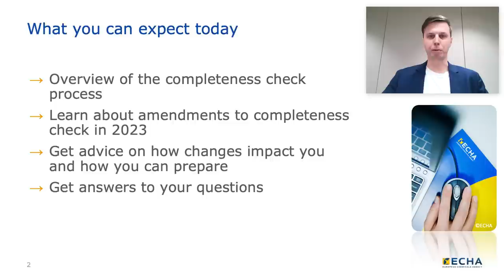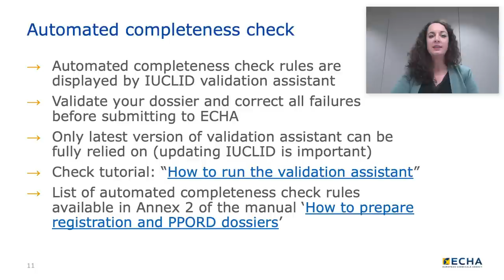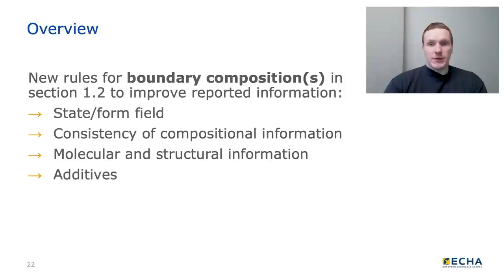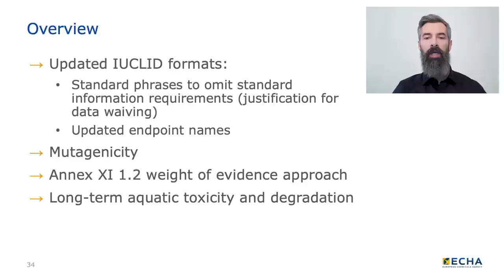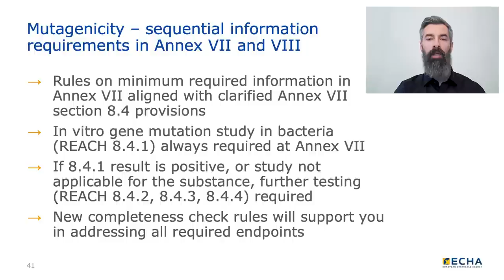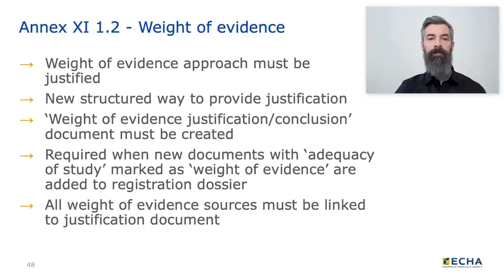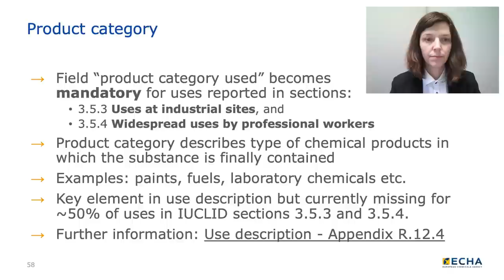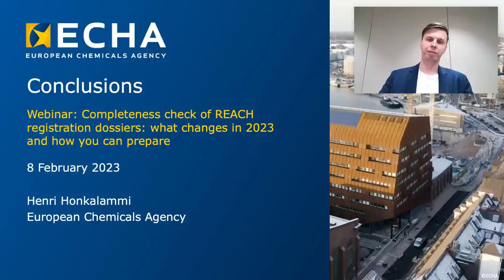Completeness check of REACH registration dossiers: what changes in 2023 and how you can prepare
The European Commission has revised some of the information requirements for registering chemicals under REACH. This webinar focuses on the new and amended completeness check rules brought by this revision to help you prepare a complete registration dossier. We will also give you an overview of the process in general.

Completeness check will be aligned with the revised information requirements in May 2023, after the next major IUCLID release.

Join from our home page on 8 February at 11:00 EET, GMT +2. No registration required.

Our experts will be answering until 13:00.